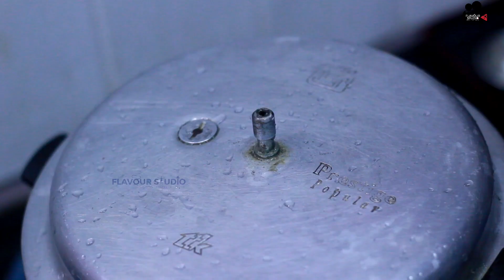Iftarக்கு டெய்லி ஹெவியா சாப்பிடாம வயித்துக்கு இதமா இப்படி Nonbu kanji செஞ்சு கொடுங்க | nombu kanji